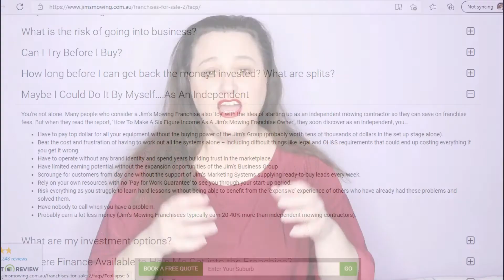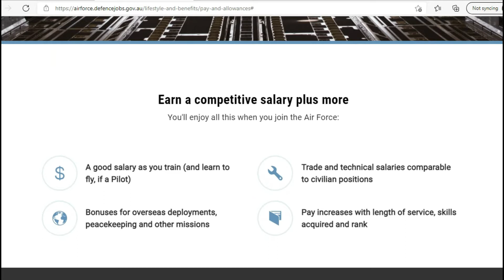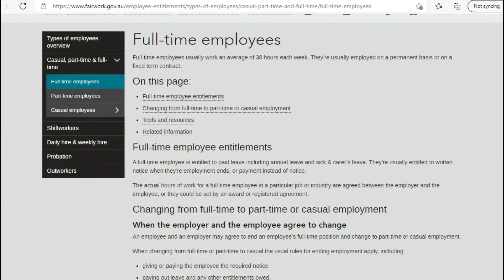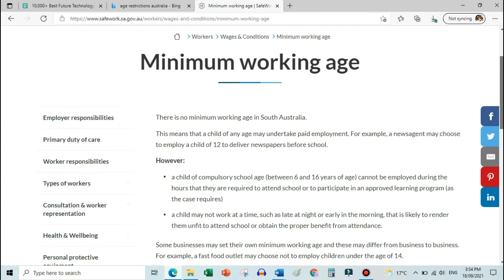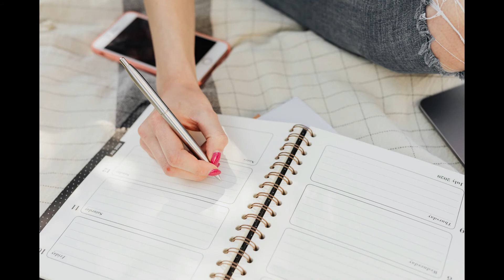5 No Experience Jobs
Are you having trouble finding an entry level job with no experience?

Each have no requirement for experience and usually offer on-the-job training. I’ve also included some information on how you can get started before finishing high school!

How to Adult Australia — Coming Soon

Many people worked hard on their art and they deserve full credit. I’m more than happy to provide links to their work.